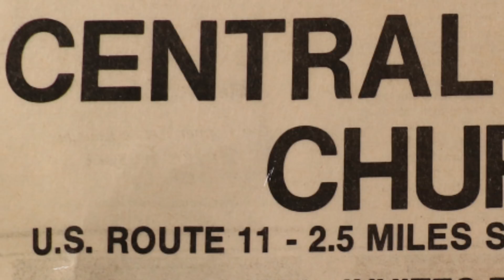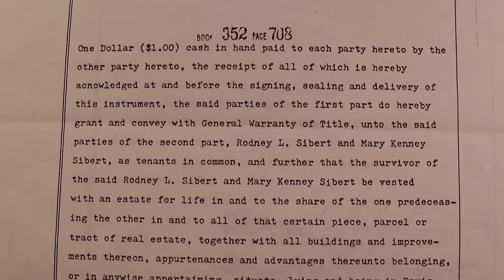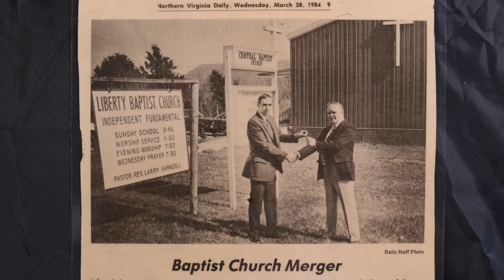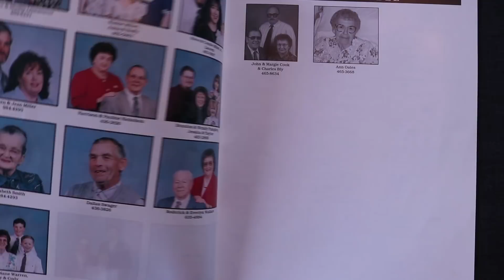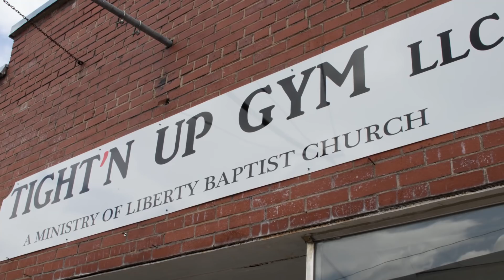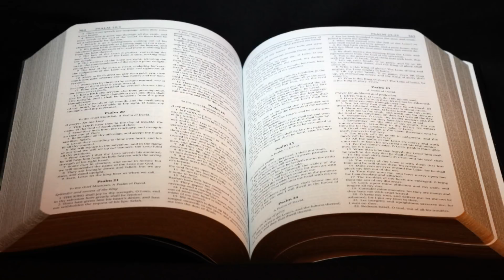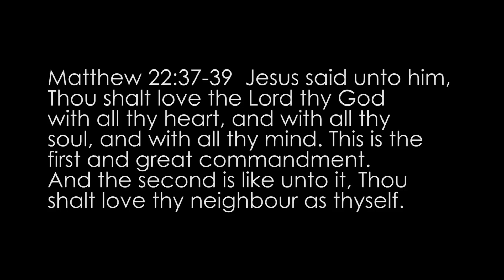50th Anniversary Celebration - Liberty Baptist Church Strasburg, VA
Join us in celebrating 50 years of sharing God's Word at this Bible focused church in the heart of the Shenandoah Valley.